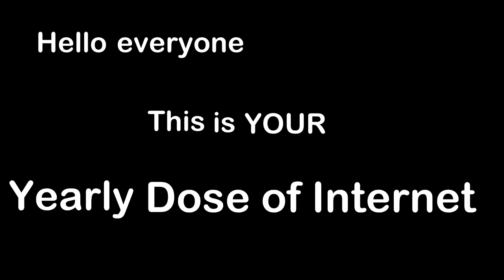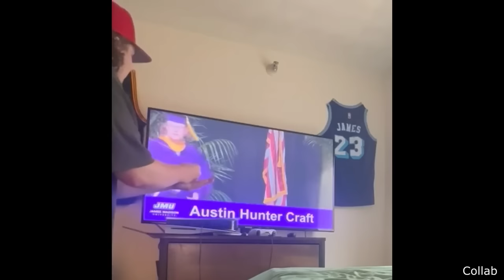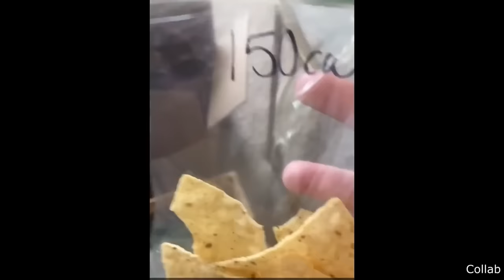The Best Of The Internet (2023)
Hello everyone, this is YOUR Daily Dose of Internet. In this video, I show you the best videos of 2023.

Songs:

Watch:    • Indigo — Nelvian | Free Background Mu...

Watch:    • Just Lucky — Land of Fire | Free Back...

Watch:    • Soave — Vendredi | Free Background Mu...

Watch:    • Evening Walk — Amine Maxwell | Free B...